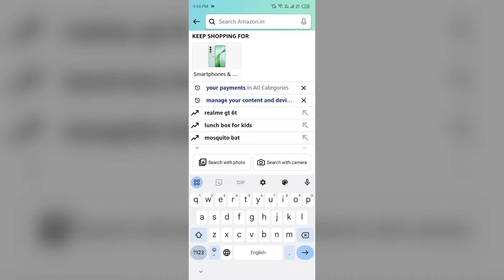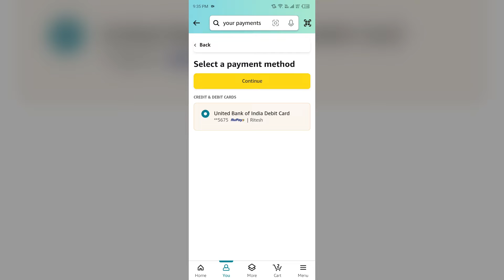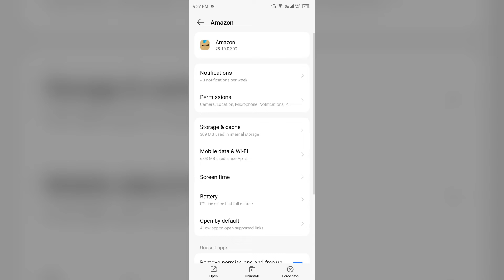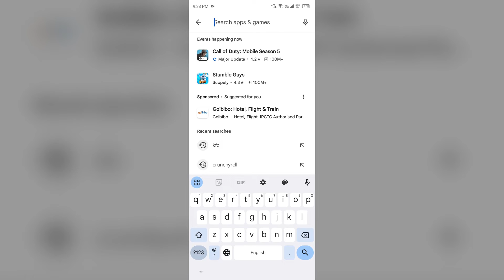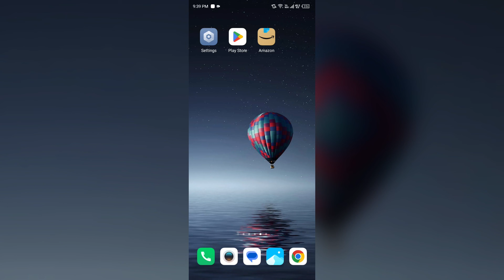How To Fix Amazon Won't Let Me Add Payment Method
In this informative YouTube video, we will guide you through the process of fixing the issue where Amazon won't let you add a payment method. We understand how frustrating it can be when you're unable to update your payment details on Amazon, but worry not, as we have the solution for you. Our step-by-step tutorial will provide you with easy-to-follow instructions, ensuring that you can successfully add a payment method to your Amazon account.

00:14  Solution1  Update Your Payment Method On Amazon
01:36  Solution2  Verify Billing Information
02:28  Solution3  Clear Amazon App Caches
02:51  Solution4  Update The Amazon App
03:27  Solution5  Contact Amazon Customer Support